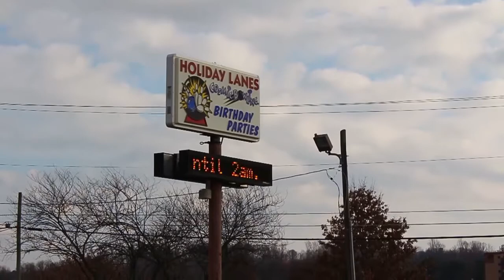Three places to go recommended by three ETSU students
If you are looking to attend ETSU, here are three places to go to in Johnson City, Tennessee recommended by three ETSU students.